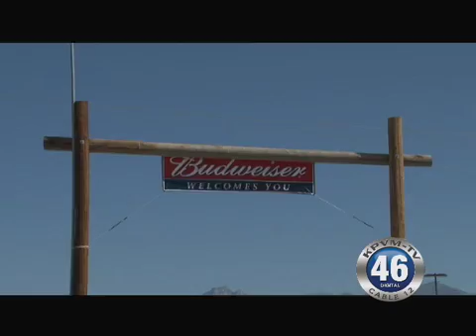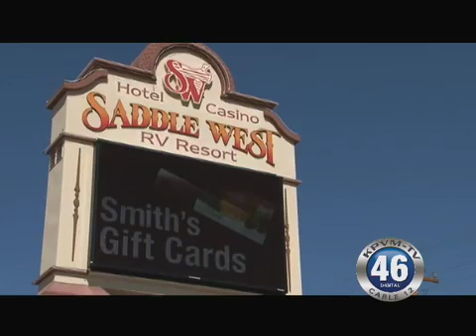10/13/2010 Gregg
Gregg